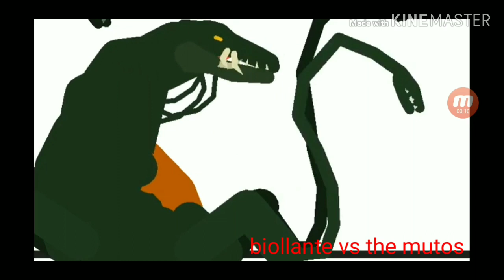Resounding some of suchomimus gamers videos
I decided to resound some of suchomimuses videos